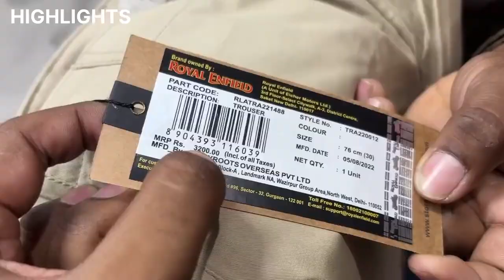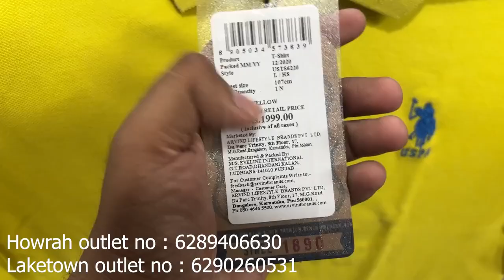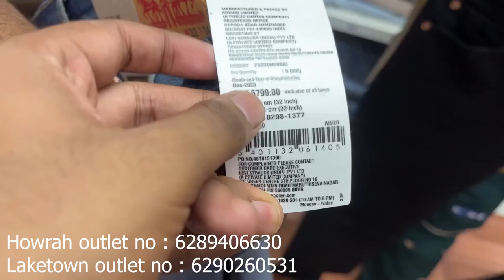100% Original branded cloths | UPTO 90 % Off | Men's Clothing | Retail and Wholesale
100% Original branded cloths | UPTO 90 % Off | Men's Clothing | Retail and Wholesalers

Silki ganga store location -

 P-691, near Mahalaya restaurant, Block A, Lake Town, South Dumdum, Kolkata, West Bengal 700055

beside Lakhan jalpan ghasbagan mor, 20, Dr Abani Dutta Rd, Ghasbagan mor, Salkia, Howrah, West Bengal 711106

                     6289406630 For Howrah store